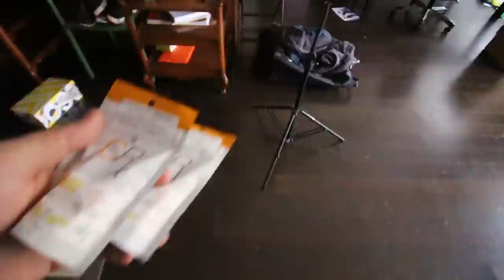5 Year Anniversary of Boost + Shoes For Running In The Dark + More Kodak Black